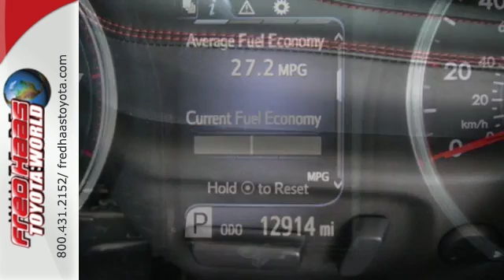Used 2016 Toyota Camry Spring, TX GU192761P - SOLD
Year: 2016
Make: Toyota
Model: Camry
Trim: SE
Engine: 4 Cyl. 2.5 L
Transmission: Automatic
Color: Gray
Mileage: 12910
Stock #: GU192761P
VIN: 4T1BF1FK1GU192761

Address:
20400 I-45 North